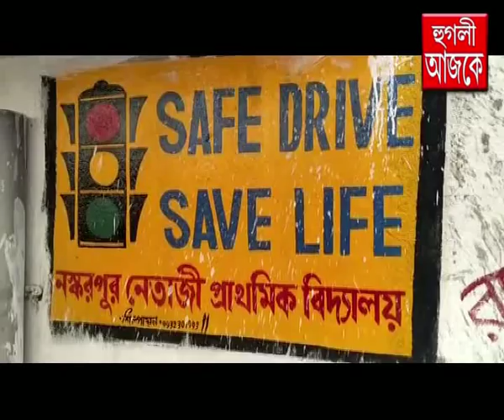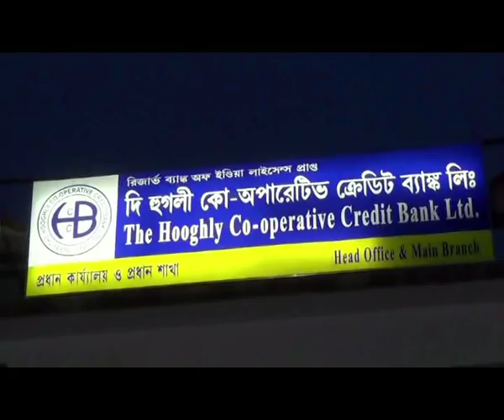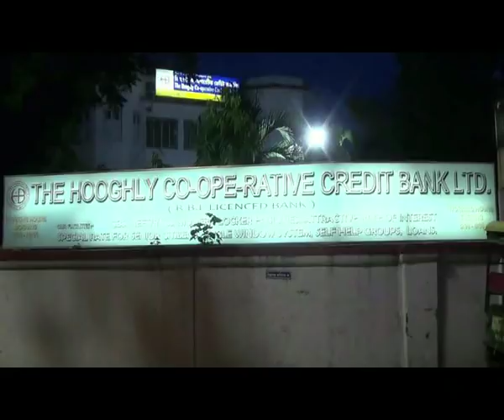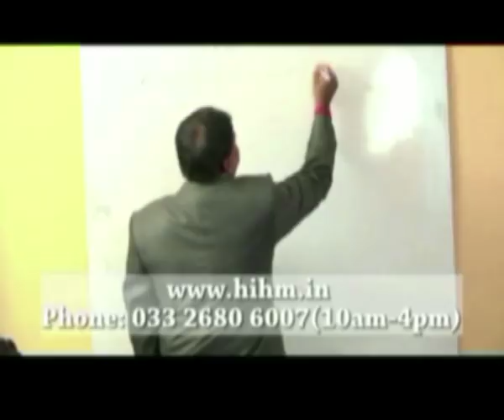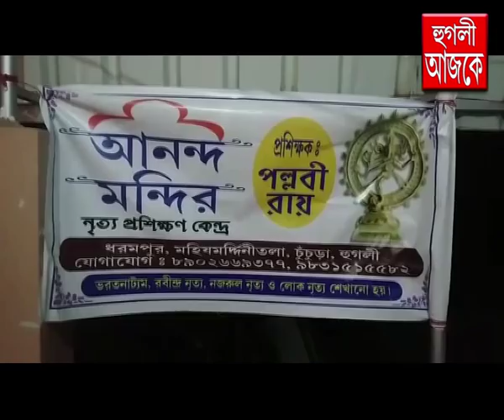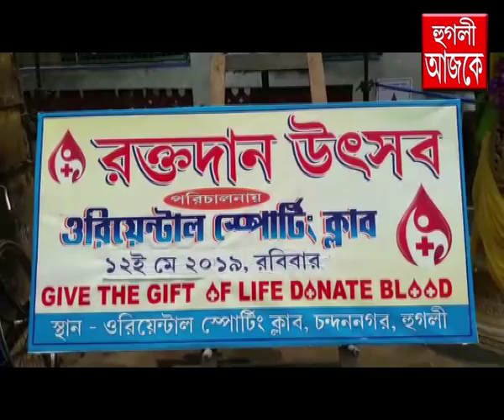hooghly ajke 12 05 2019